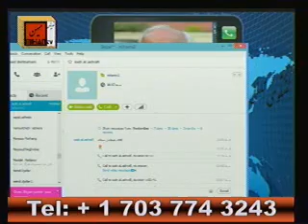نقد دین و تعریف محتوائی آن بخش پایانی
دکترضیا صدرالاشرافی در برنامه هفتگی  خود  در تلویزیون میهن به نقد دین وتعریف آن میپردازد